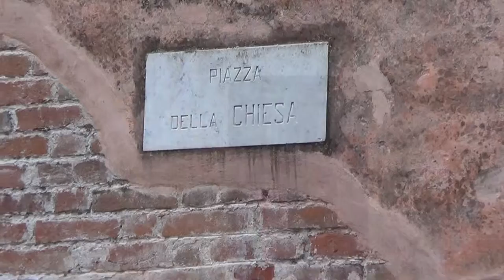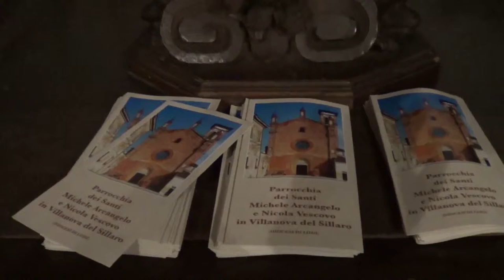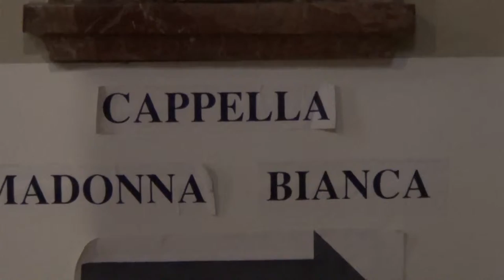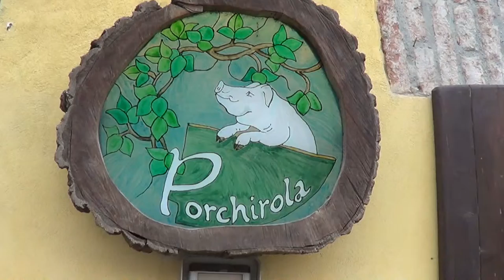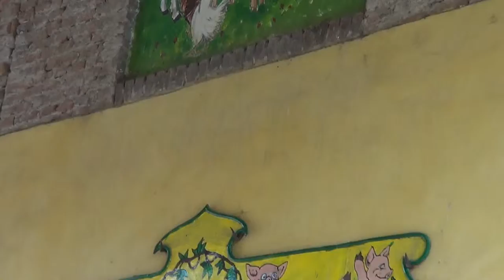Raduno a Villanova del Sillaro (LO)